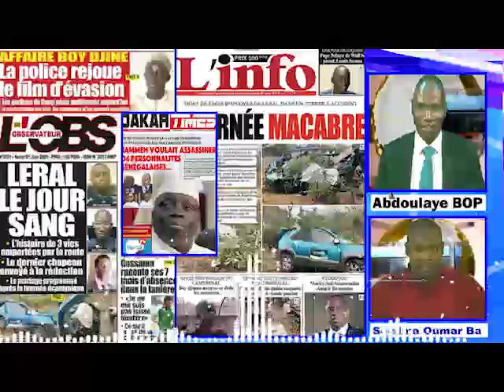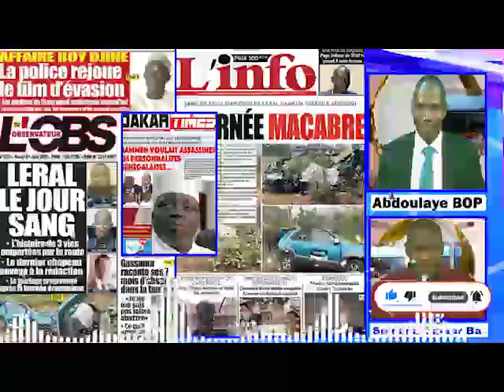REVUE DE LA PRESSE wolof WALF FM du Mardi 01 Juin 2021